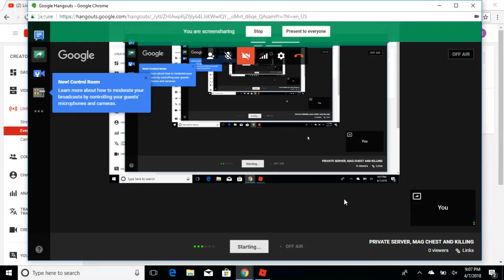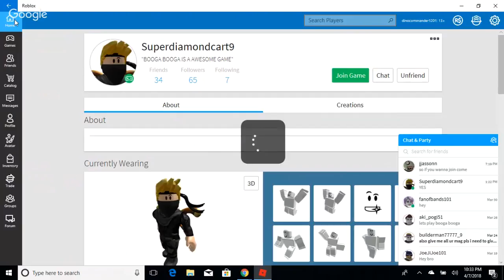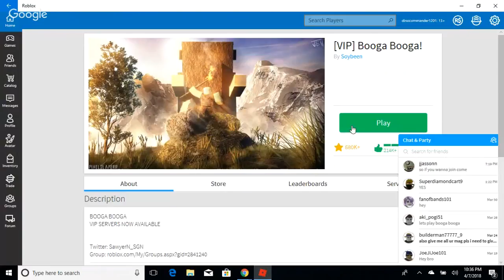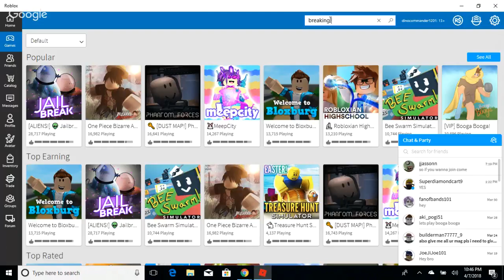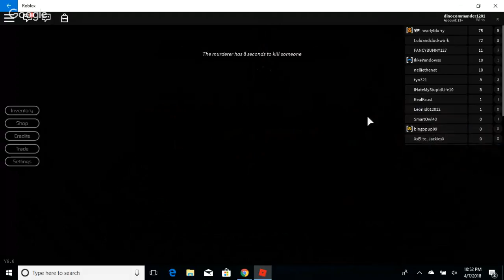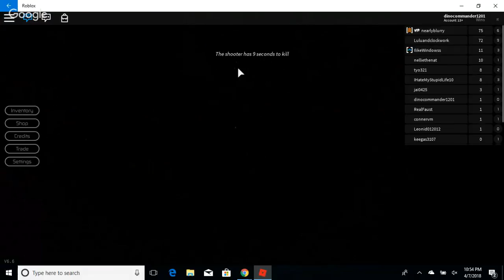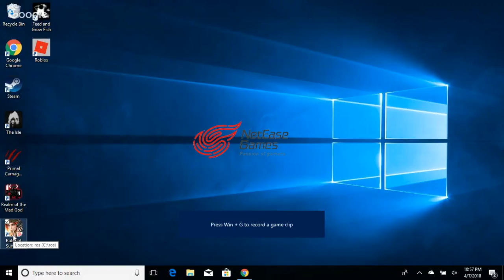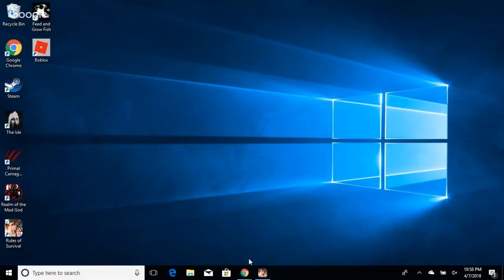PRIVATE SERVER, MAG CHEST AND KILLING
TODAY We are going to be gather tons of amazing recources like mag and crystal and be OPENING A MAGNETITE CHEST THEN GOING ON A RANDOM SERVER AND KILLING